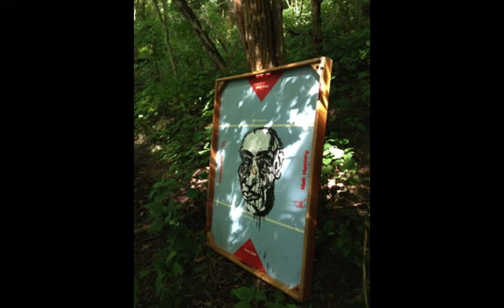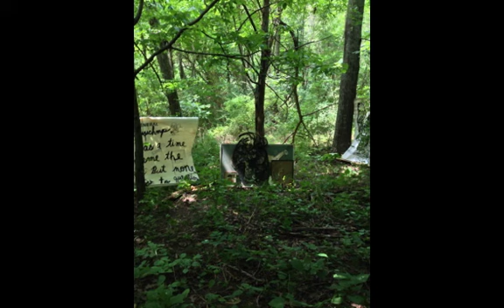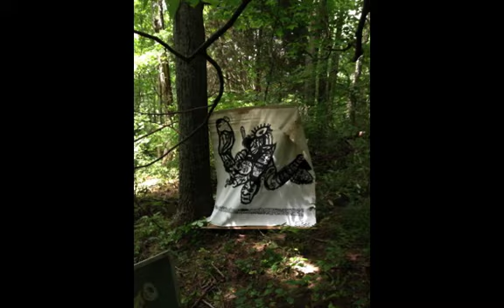An Exhibition for the Deer - Kentucky 2013 by Jeffrey Disaster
I found a few old paintings and sculptures in a log cabin in the woods and decided to put them back on permanent display in the kentucky woods... 3 of the pieces escaped one to poet david zaza in new york and 2 to my first grade art teacher sarah.